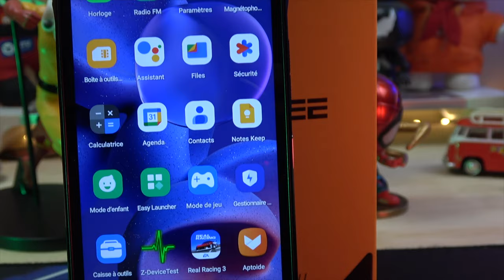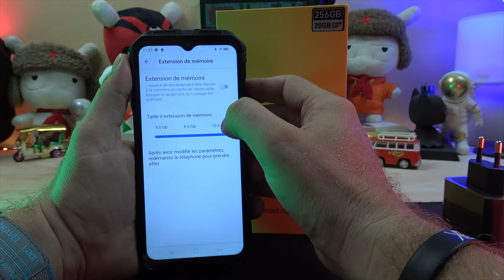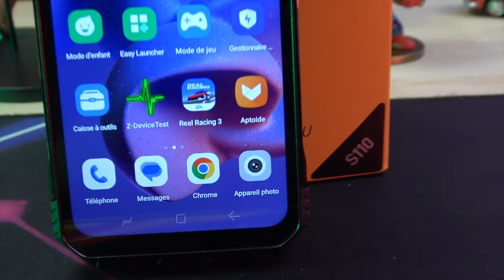DOOGEE S110: Le Monstre Robuste avec Écran 6.58" FHD, caméra sont 50MP et 10800mAh 65W!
Zoom sur le DOOGEE S110: un smartphone robuste doté d'un écran Waterdrop FHD de 6.58 pouces, Helio G99 Octa Core et une énorme batterie de 10800mAh.

By GLG